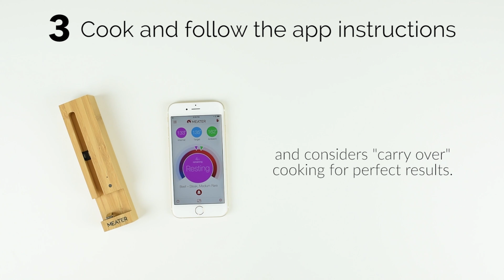How To Use The Meater+ Thermometer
Learn how to use your Meater+ Thermometer in a quick 3-step video.

Interested in getting a Meater Thermometer?